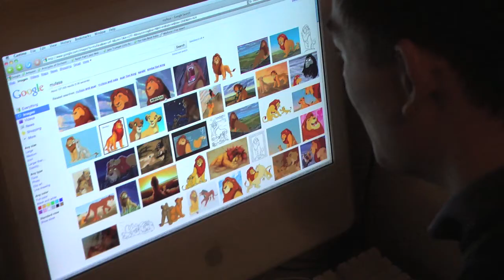Cheyenne Mountain Band Ad - Clayton Rego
A day in the life of a Cheyenne Mountain Symphonic band member, Clayton Rego.